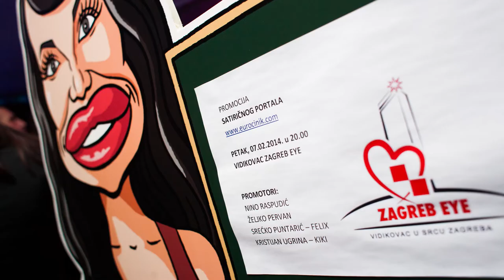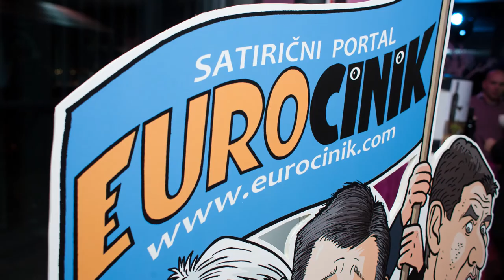Eurocinik Promocija portala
Ante Cvitanović snimatelj i montažer
Srećko Puntarić Felix,  Nino Raspudić, Željko Pervan, Kiki Ugrina, Stiv Cinik